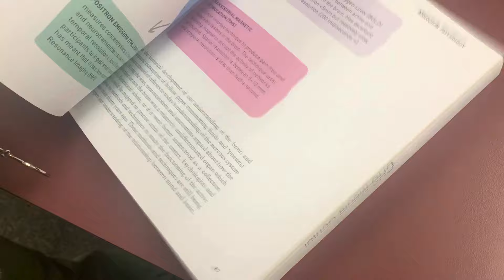The CHS Morning Show for Monday 3.4.24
Our first year CAST ONE students have taken control of the Morning Show! You're in for a great week!